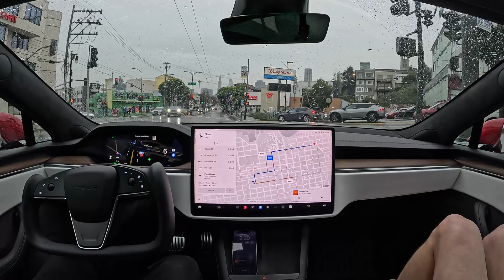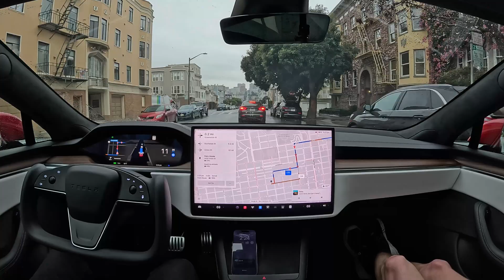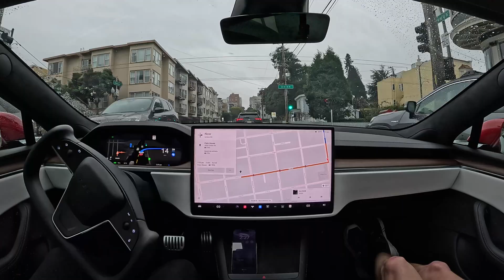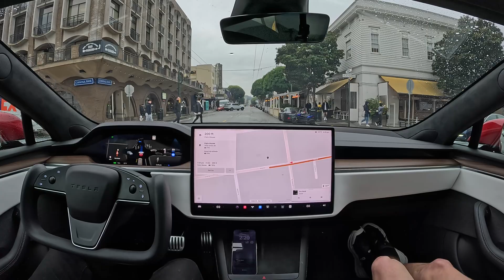San Francisco in the Rain on Tesla Full Self-Driving Beta 11.4.9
Tesla Full Self-Driving Beta 11.4.9 drives through San Francisco in the rain with zero interventions required